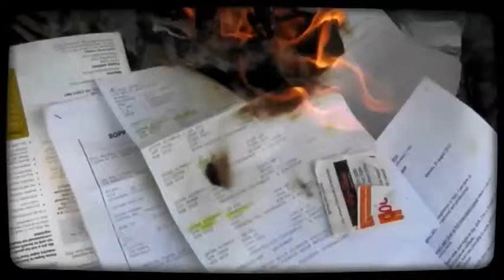Assaggi di Mondo